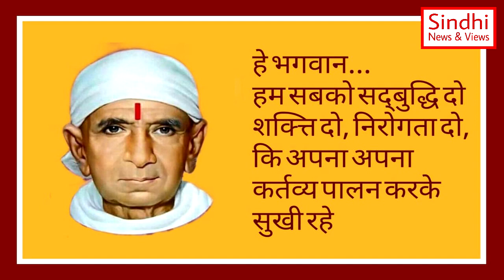Swami Lilashah Vani | 24 July | Sindhi | Sindhi News & Views | Kamlesh Magnani